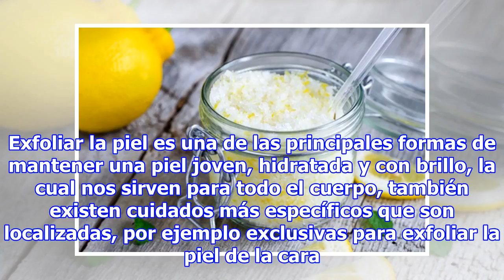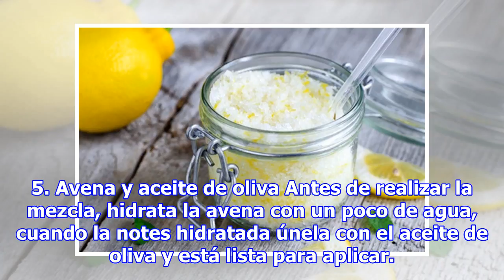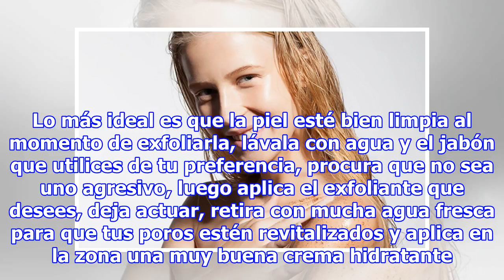6 maneras de exfoliar la piel naturalmente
6 maneras de exfoliar la piel naturalmente
El órgano más extenso del cuerpo es la piel y es el que está encargado de cubrirnos y protegernos completamente de factores externos que están en el ambiente día a día. Es por ello que debemos cuidarla lo máximo posible. Exfoliar la piel es una de las principales formas de mantener una piel joven, h...